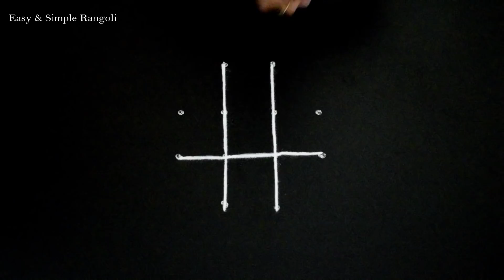Small Simple Kolam with 4X2X2 dots | daily rangoli design | easy rangoli | muggulu